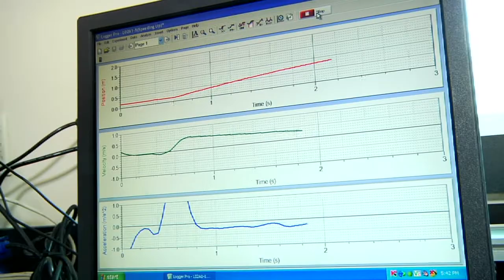Discover Research Day at USciences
From their first days on campus, students are given a unique opportunity to pursue original, graduate level research in close collaboration with faculty. Their research is put on display during the annual research day each April, giving students and faculty an opportunity to showcase their findings and present their work to the University community.